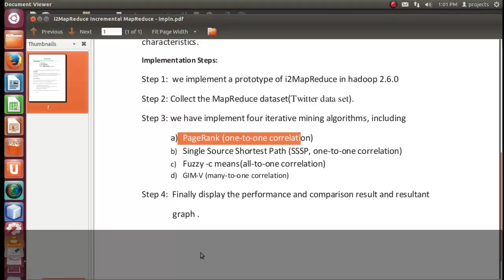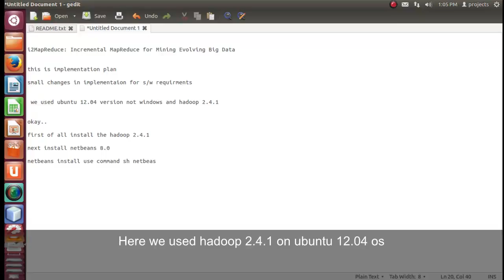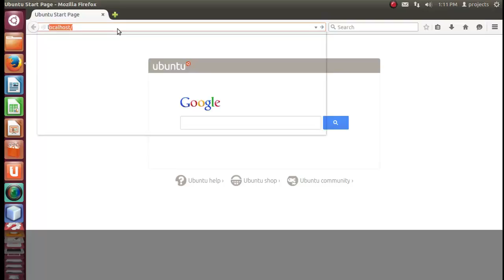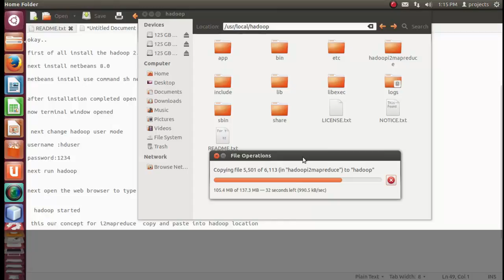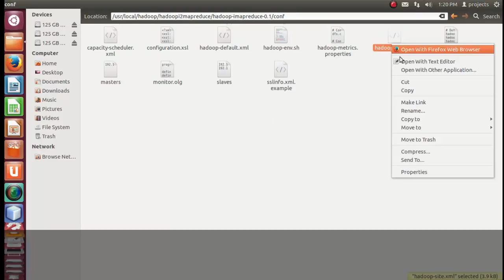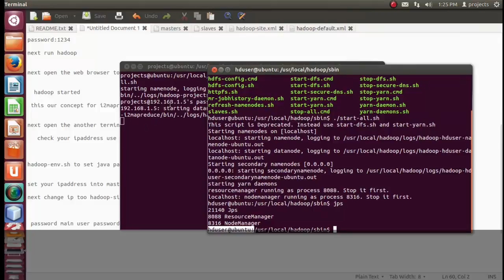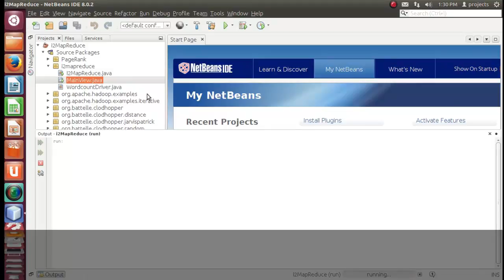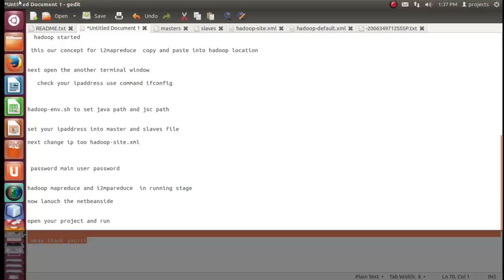Bigdata Hadoop Projects -i2mapreduce S3 Infotech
Bigdata Hadoop Projects -i2mapreduce

S3 Infotech,
10/1, Jones Road,
Saidapet,chennai-600015.
India
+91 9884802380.